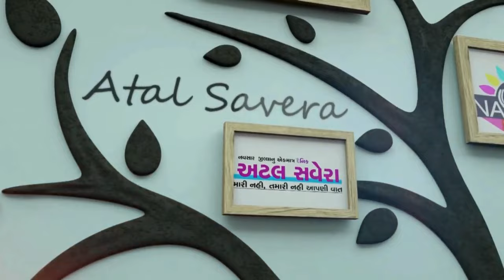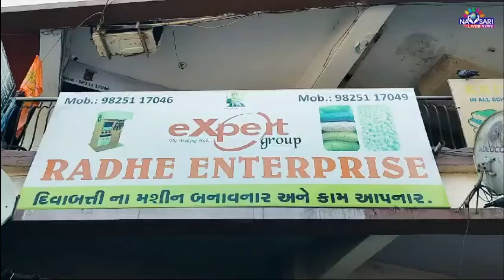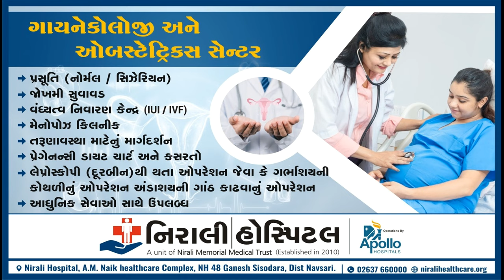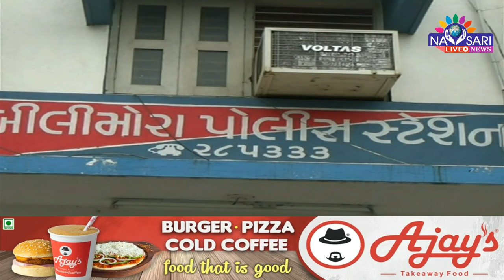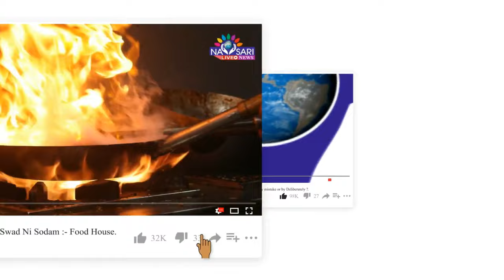ZATPAT NEWS :- WATCH FULL DAY NEWS IN ONE BULLETIN DATE :- 08/05/2024